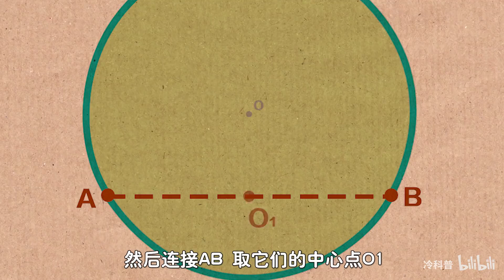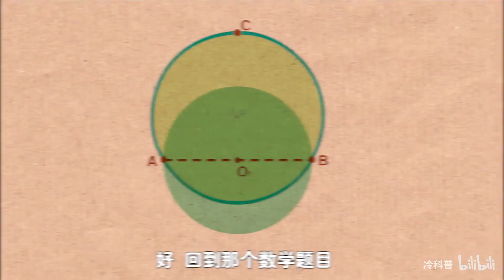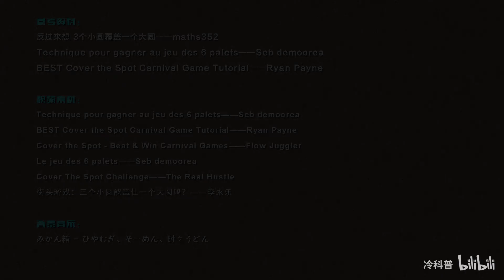最难的街头游戏：用三个小圆盖住一个大圆，为什么你永远赢不了？